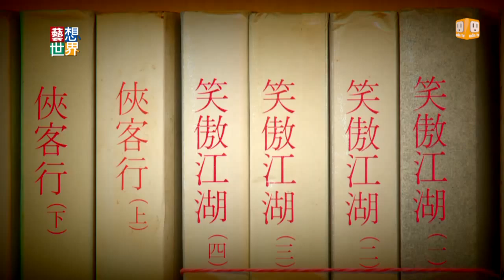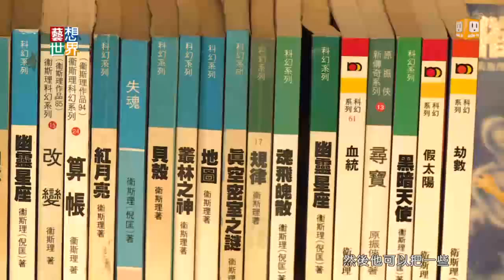《藝想世界》消逝的九龍城寨 獲選港民最愛十大建築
香港九龍城寨，曾是香港人口中的三不管地帶，在1994年徹底消失前，色情、賭博和販毒非常猖獗，被認為是城市的毒瘤。但在今年由香港全民票選，九龍城寨成了十項港人最愛百年建築。這檔展覽正在台北展出，同時邀請30位香港青年建築師，結合大排檔等文化記憶，想像香港未來建築的可能性。